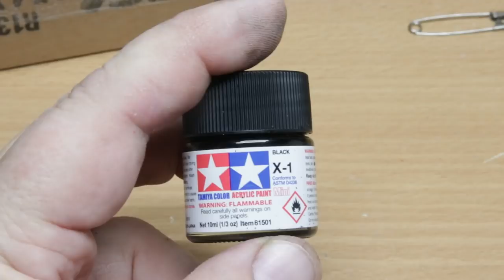Matchbox #10 Pipe Truck - Custom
Here I take one of the #10 pipe trucks and make it into something different.  I didn't have any pipes!  I hope you enjoy it!

Background Music